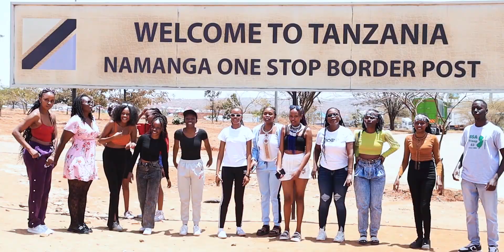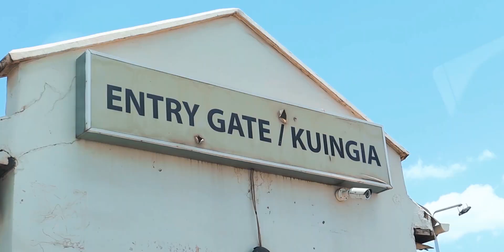Nairobi to Namanga Tanzania & TLV Rooftop Lounge Road Trip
From Nairobi to Tanzania & TLV Rooftop Lounge. The Ultimate Namanga Road Expedition. Join us on an epic road trip from Nairobi, Kenya to Namanga, Tanzania, the border town between the two countries. Along the way, we'll stop to refuel our energy with some snacks, dance the day away with a Zumba session, and capture stunning photos of the breathtaking scenery. Our final destination is the rooftop lounge in Namanga, where we'll soak up the sun, take refreshing swims, and enjoy a delicious meal before heading back to Nairobi. Special thanks to Rizy Link Safaris for organizing this trip. This video is a must-watch for anyone planning a road trip to Namanga or simply looking for an adventure. With stunning visuals, infectious energy, and a touch of humor, I'll take you on a journey you'll never forget. So what are you waiting for? This video took hours to make, but it only takes a second for you guys to give it a thumbs up and subscribe to my channel for more content like this.
🔔 Make sure to enable all notifications!

Chapters
00:00 Intro
00:26 Departure From Nairobi
01:05 Stop Over At Kitengela
01:36 The Journey Continues
02:48 Zumba Session
05:11 Namanga Border Crossing
05:35 TLV Rooftop Lounge Adventure
06:40 Journey Back To Nairobi
07:20 Outro